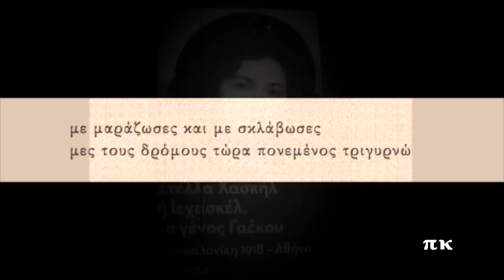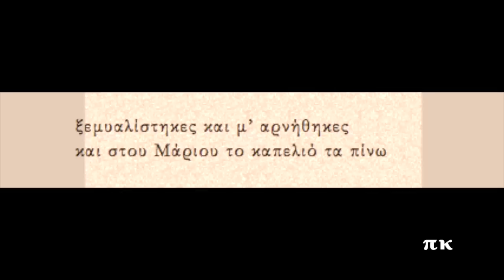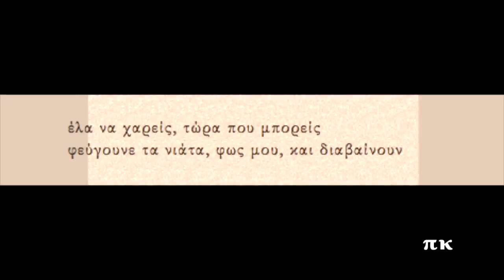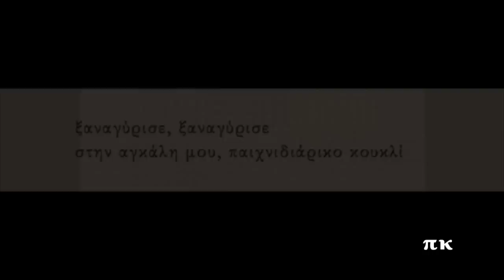ΠΑΙΧΝΙΔΙΑΡΑ ΜΟΥ, 1947, ΜΑΡΚΟΣ ΒΑΜΒΑΚΑΡΗΣ, ΣΤΕΛΛΑ ΧΑΣΚΙΛ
Σύνθεση του Μάρκου Βαμβακάρη. Φωνογραφήθηκε το 1947· το ερμηνεύει ο ίδιος με τη Στέλλα Χασκίλ και το Βασίλη Τσιτσάνη. Ορχήστρα με δύο μπουζούκια, κιθάρα, μπαγλαμά κι ακορντεόν. Δίσκος Parlophone B.74093. Πληροφορίες και το τραγούδι και στη σελίδα rebetiko.sealabs.net.
PECHNIDIARA MOU, Markos Vamvakaris, Stella Haskil, Vasilis Tsitsanis

Αχ, με αρνήθηκες, δεν λυπήθηκες
τόσα χρόνια που σε αγαπούσα

με μαράζωσες και με σκλάβωσες
μες τους δρόμους τώρα πονεμένος τριγυρνώ

ωω, θα στο πω, θα στο πω
δεν μπορώ, δεν μπορώ

ξαναγύρισε, ξαναγύρισε
στην αγκάλη μου, παιχνιδιάρικο κουκλί

στην φωλίτσα μας, δως μου το φιλί

κούκλα γόησσα, σαν σε γνώρισα
ήσουνα ένα κορίτσι φίνο

ξεμυαλίστηκες και μ’ αρνήθηκες
και στου Μάριου το καπελιό τα πίνω

σ’ αγαπώ, σ’ αγαπώ

παιχνιδιάρα μου, παιχνιδιάρα μου
μη με τυραννάς, την αγάπη μην ξεχνάς

μ’ ορκιζόσουνα πως θα μ’ αγαπάς

πριν τα γηρατιά, έρθουν τα σκληρά
και τη γνώμη σου, μικρό, ν’ αλλάξεις

έλα να χαρείς, τώρα που μπορείς
φεύγουνε τα νιάτα, φως μου, και διαβαίνουν